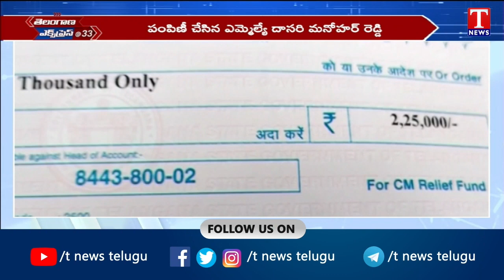సీఎం రిలీఫ్ ఫండ్ పేదలకు వరం | DASARI MANOHAR REDDY | T News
The latest Geo-Political issues are highlighted immediately. Channel is always on Run 24/7 without a break. Much Needed Debates on Various Current Affairs will help you to understand about the Truth behind the topics. Latest Movie Releases, Celebrity Interviews and Film Makers experience will hook you to know more about Film Sectors.